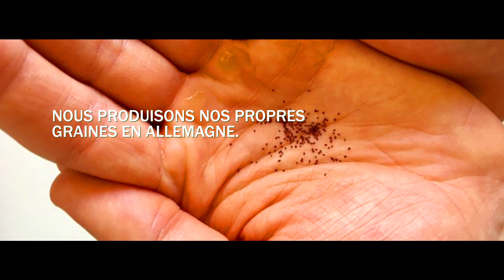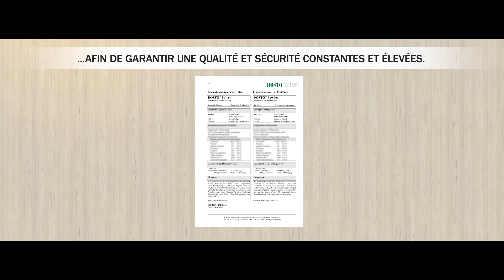DOSTO OREGANO (FR) - from a unique plant to a unique active ingredient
DOSTO OREGANO - from a unique plant to a unique active ingredient